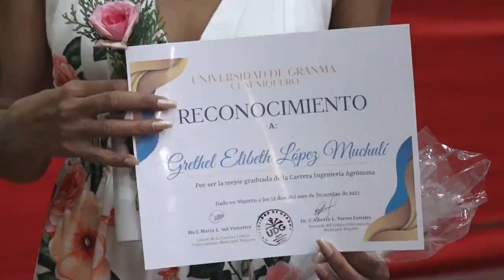Realizan graduación de estudiantes universitarios en el municipio de Niquero